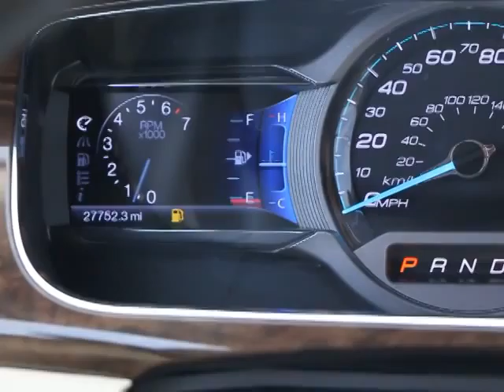2013 Ford Taurus Orlando, Maitland, Sanford, Deltona, Kissimmee P5895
2013 Ford Taurus  - Stock#: P5895 - VIN#: 1FAHP2F88DG202546

DonReidFord
1875 S. Orlando Ave

Taurus Limited, Power Moonroof, Voice Activated Navigation, Adjustable Pedals w/Memory, BLIS Blind Spot Information System w/Cross Traffic Alert, Front dual zone A/C, Garage door transmitter: HomeLink, HD Radio, Heated & Cooled Front Seats, Intelligent Access w/Push Button Start, Memory seat, and Power Tilt/Telescopic Steering Column. Are you still driving around that old thing? Come on down today and get into this good-looking 2013 Ford Taurus! This wonderful Ford Taurus is just waiting to bring the right owner lots of joy and happiness with years of trouble-free use.